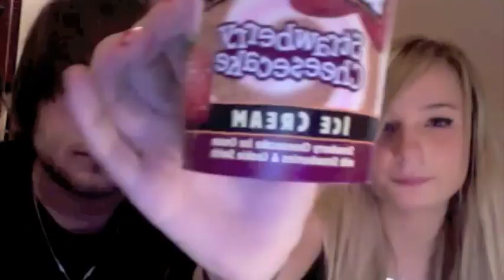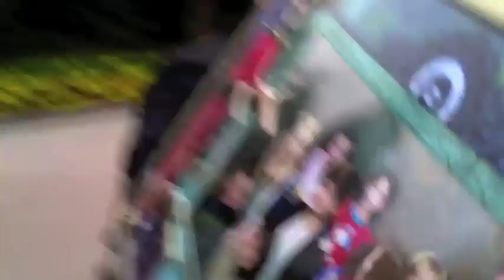Video Log 31 Disneyland Time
Kim Petras  Early Years when she made video Logs of herself